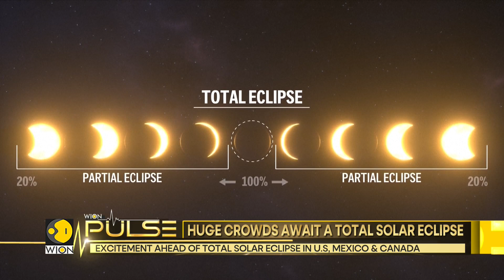Total solar eclipse: Huge crowds await solar eclipse in North America, Clouds may spoil the view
Even though forecasts predicted clouds, millions of observers along a narrow strip stretching from Mexico to the United States to Canada excitedly awaited Monday's heavenly experience - a total solar eclipse. Watch to know more.